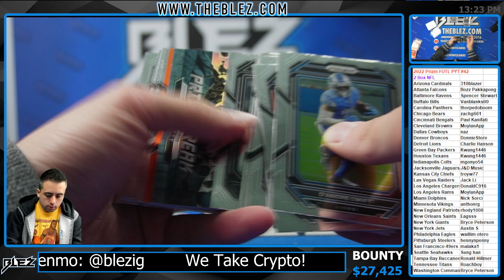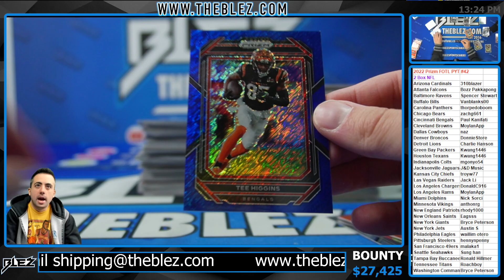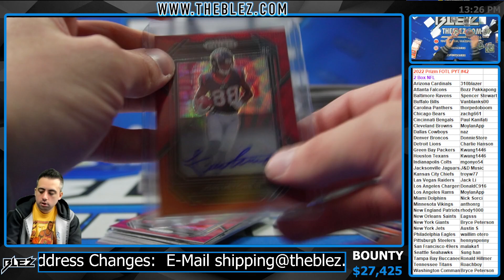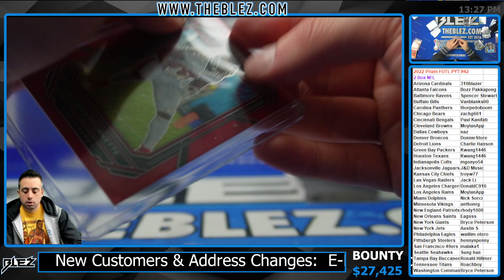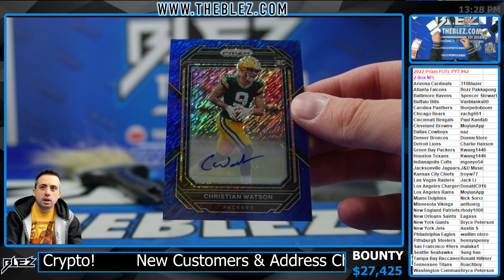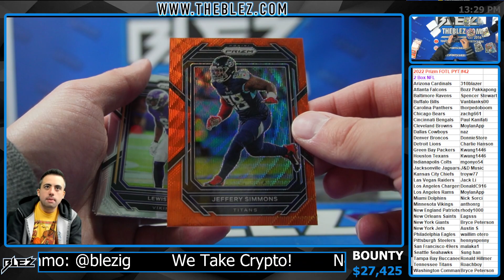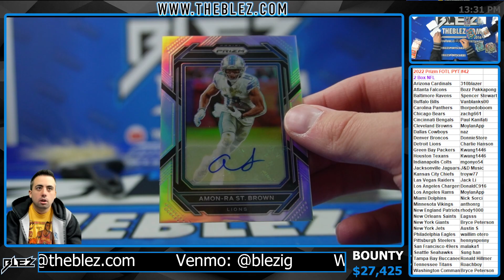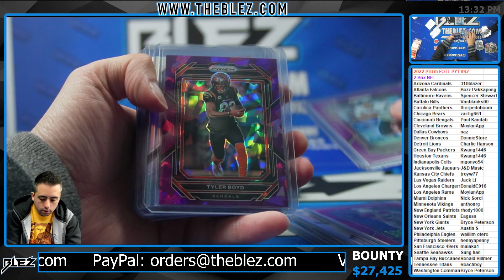2022 Panini Prizm FOTL NFL 2 Box Break #42 PICK YOUR TEAM